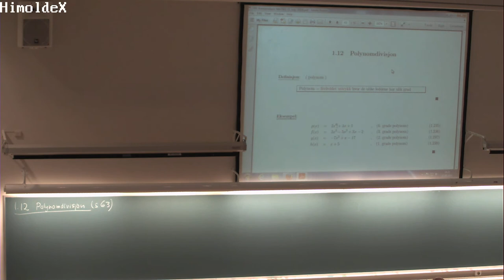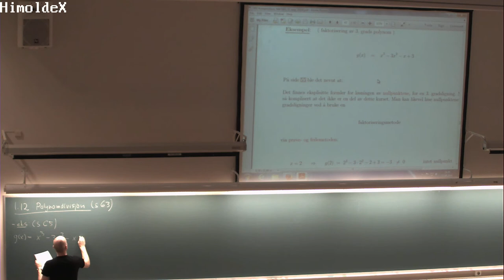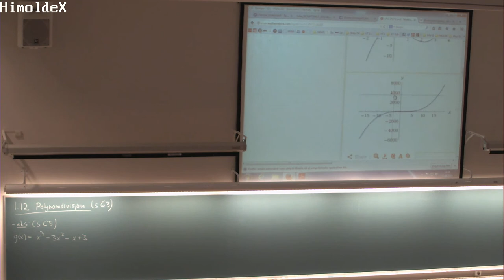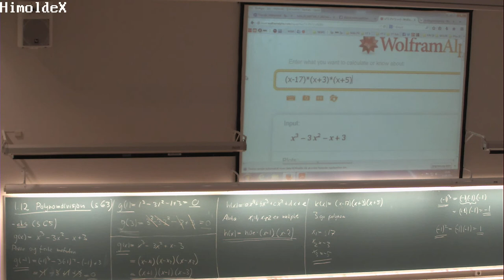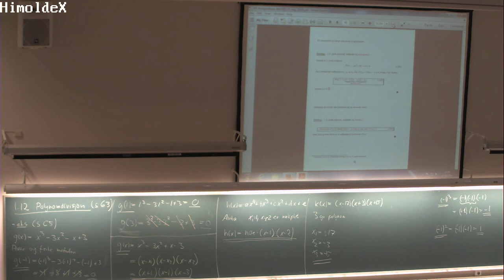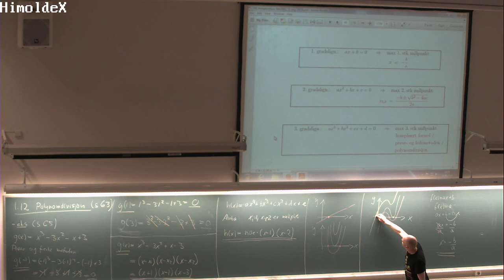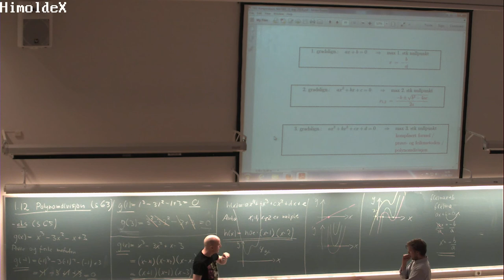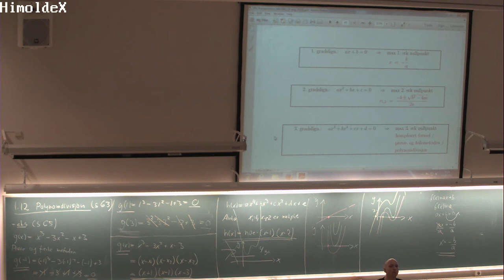01-F-12 Forelesning MAT001 (13. aug. 2014)